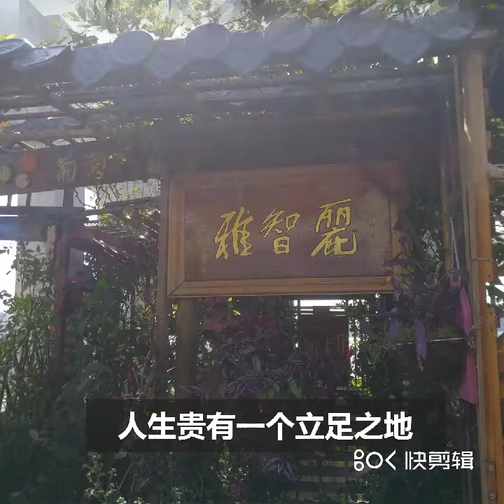秋天里的绿意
自家高楼屋顶花园秋天里的绿意，让人忘却什么是孤独和悲伤